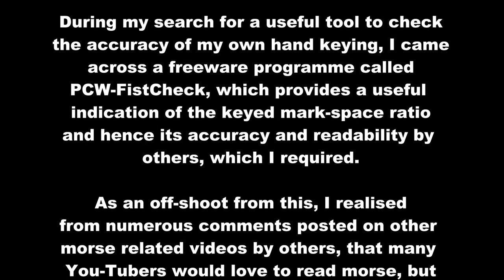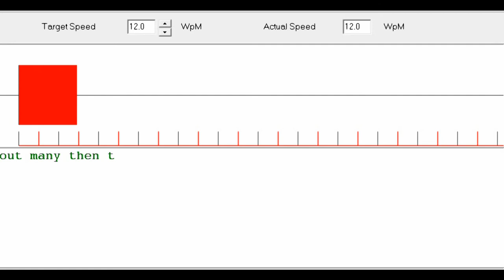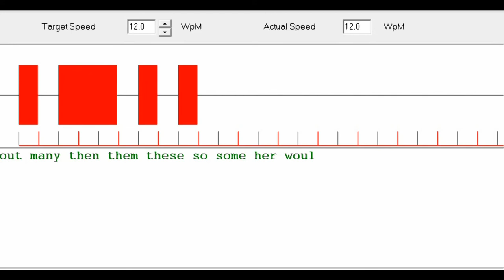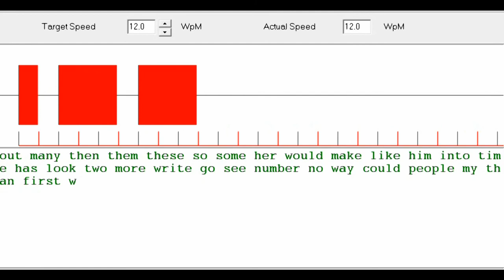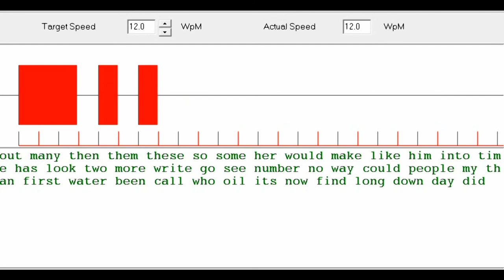Improve Your Morse Code 9-12 WPM - 12-12 WPM